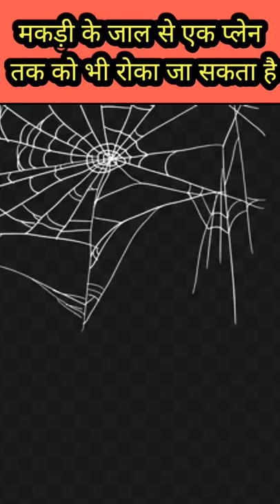मकड़ी का जाल वर्सेस प्लेन। Spider web VS Aeroplane